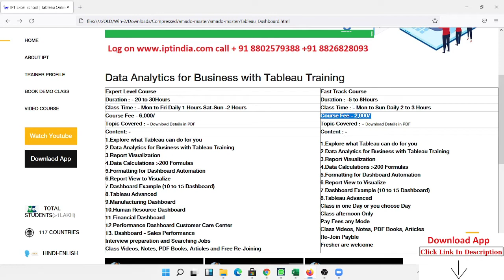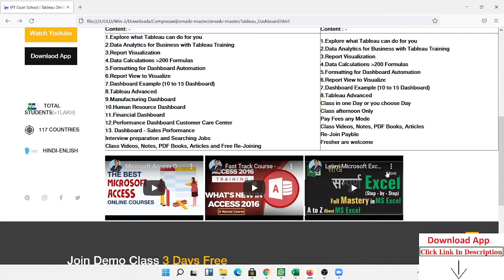Learn Tableau Online Courses - Start Learning Today